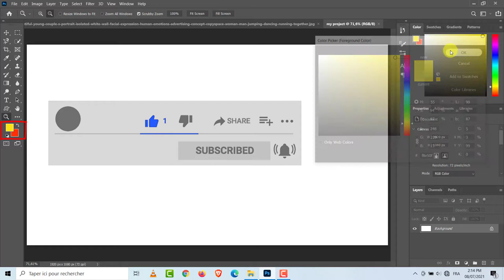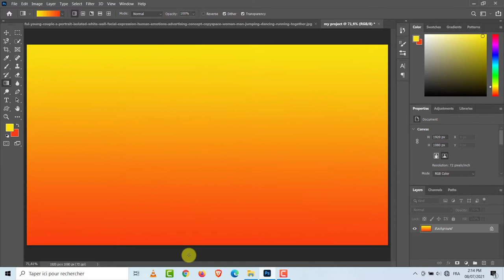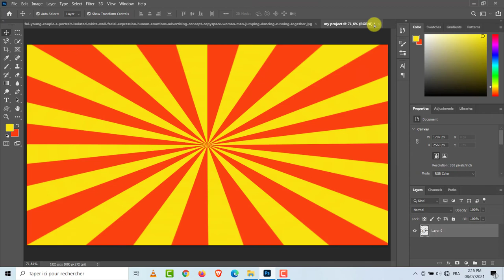Photoshop Tutorial How To Create Starburst Effect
►In this Photoshop tutorial, I will show you How To Create Starburst Effect.

►Photo from freepik, Thanks master1305